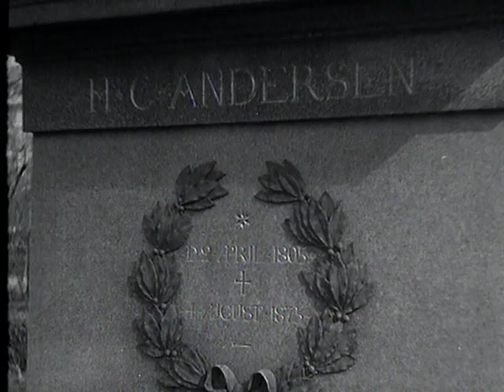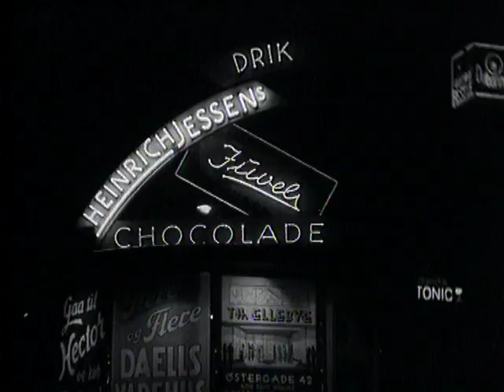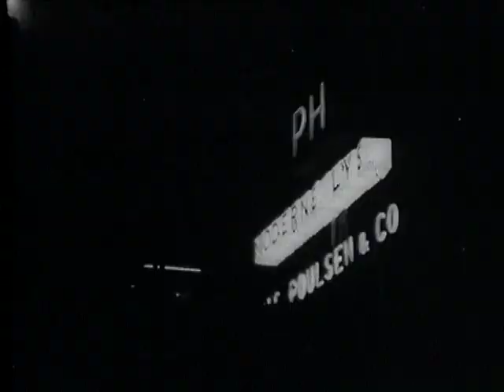Tuborgfilmen, 1935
Billeder fra det gamle København.
Ib Schønberg, Studentersangerne, Christian X, Pjerrot, Restaurant Wivex osv.